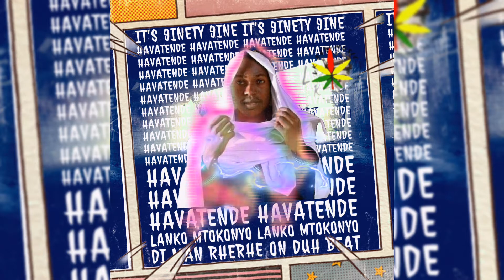Lanko Mtokonyo - Havatende (Official Audio)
Learn tuh appreciate wah yuh ave b4 time meks yuh tuh appreciate wah yuh had. It's 9inety 9ine